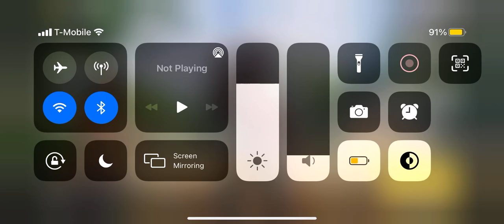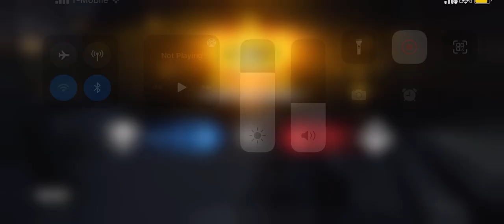COD Mobile Ranked